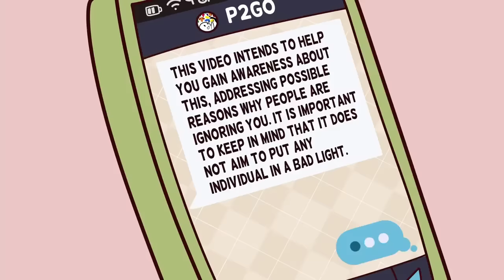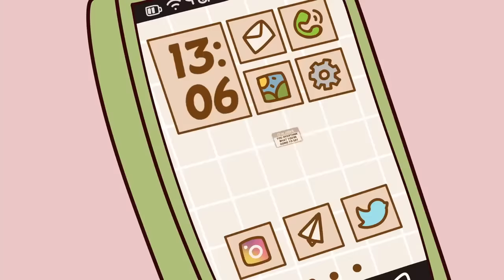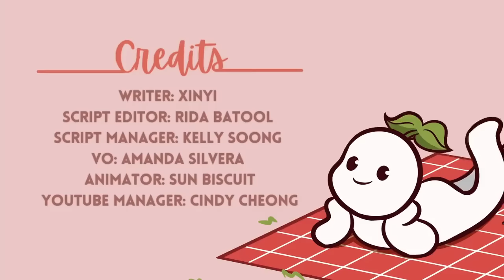5 Reasons People Ignore You To Watch Out For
Humans are social creatures and being ignored could be one of the most traumatic things to experience. Some say emotional pain hurts more than physical and being ignored could be one of those things. Are you tired of people ignoring you? Do you think there might be reasons why people are ignoring you? Maybe sometimes, facing ourselves may also help us in the long run. What do you think?

Credits:
Writer: Xinyi
Script Editor: Rida Batool
Script Manager: Kelly Soong
VO: Amanda Silvera
Animator: Sun Biscuit (New Animator)
YouTube Manager: Cindy Cheong

Keating, J., 2020. When People Ignore You: 10 Reasons You May Turn People Off. [online] Love Panky. [Accessed 2 December 2020].

Kiki, I., 2020. 11 Reasons Why People Ignore You. [online] Life Hacks. [Accessed 2 December 2020].

Mahalli, A., 2020. Why Do People Ignore Me? (9 Potential Reasons According To Experts). [online] Up Journey. [Accessed 2 December 2020].

TopThink, 2020. 10 Reasons Why People Are Ignoring You.

[Accessed 2 December 2020].

Young, K., 2016. Toxic People Affect Kids Too: Know The Signs And How To Explore A Little Deeper. [online] Hey Sigmund. [Accessed 2 December 2020].